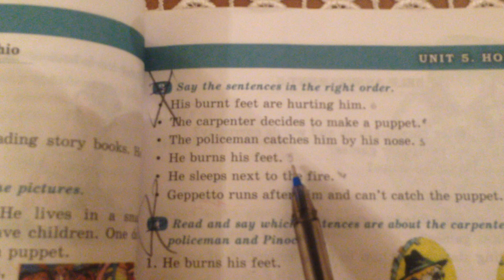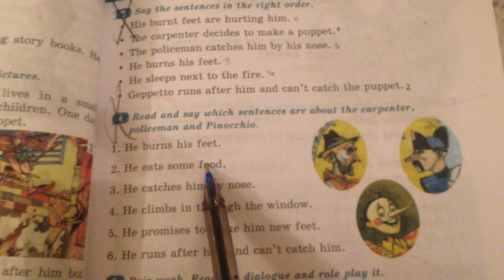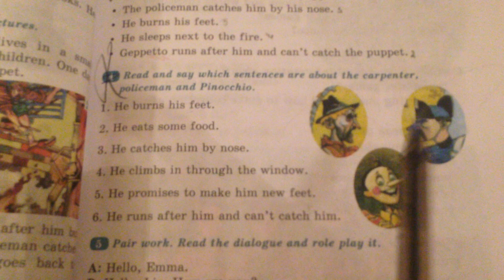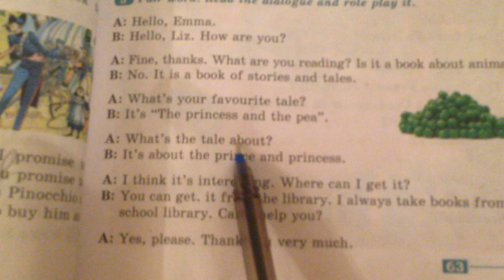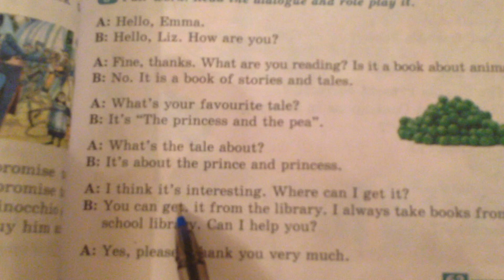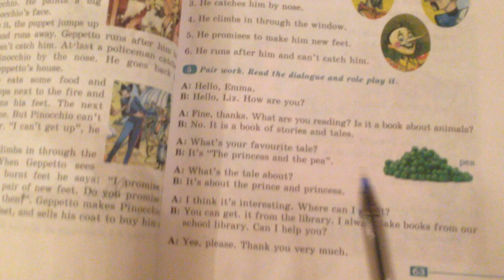5-CI SINIF INGILIS DILI LESSON 4. PINOCCHIO (3,4,5 ci tapsiriqlarin tercumesi)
salam, dostlar. Coxsayli xahishleri nezere alaraq , 3, 4, 5-ci tapsiriqlarda size komek edirem. Sadece Tercume etdim.